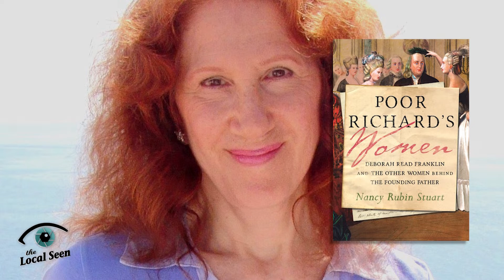"Poor Richard's Women" Author Talk with Nancy Rubin Stuart at the Duxbury Free Library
On November 9th, at 1:00 pm, visit the Duxbury Free Library to learn about Benjamin Franklin’s commitments, passions, and dalliances with “Poor Richard’s Women” author Nancy Rubin-Stuart.

Local Matters is a production of the Local Seen, the community news division of Plymouth Area Community Television.